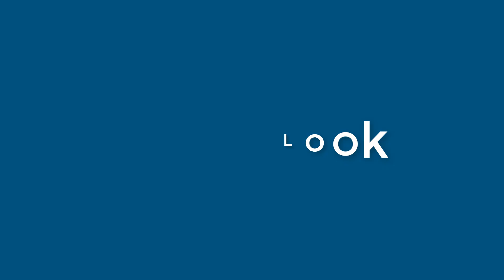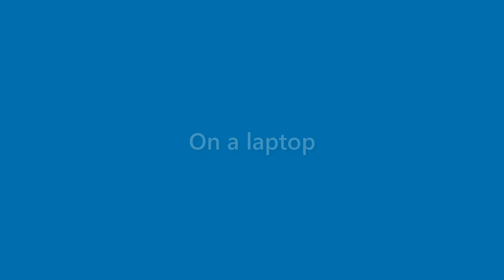Finn Sharpe - appearance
Name Look - Finn Sharpe - appearance. In this video we present "Finn Sharpe" name look and feel in various scenarios.
This video will cover:
How does "Finn Sharpe" look as a personal letterhead?
How does "Finn Sharpe" look on a business card?
How does "Finn Sharpe" look on a computer/laptop screen?
How does "Finn Sharpe" look with different background colors?
How does "Finn Sharpe" look with various fonts?